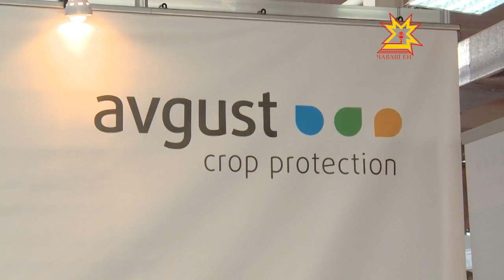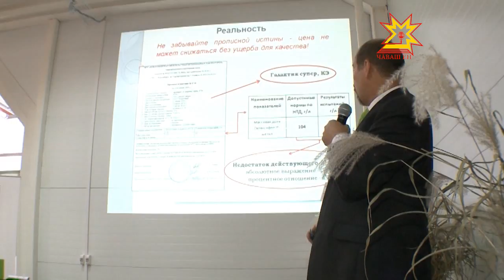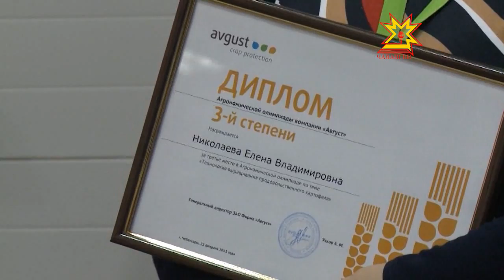Компания «Август» на выставке «Картофель — 2013»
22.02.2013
На выставке «Картофель — 2013» каждый крупный  сельхозпроизводитель и фермер может найти, что ему нужно - новые сорта, инновационные разработки, семена по приемлемым ценам.